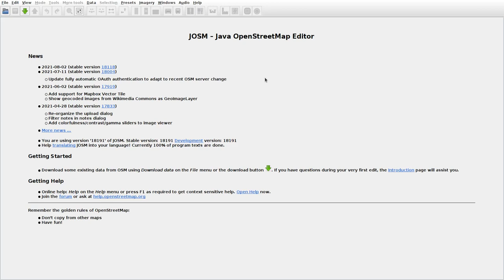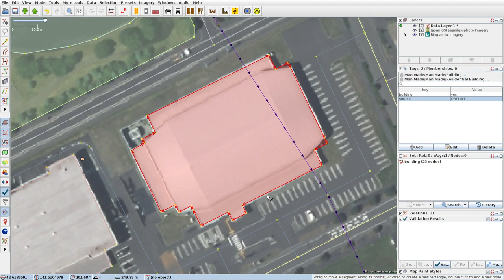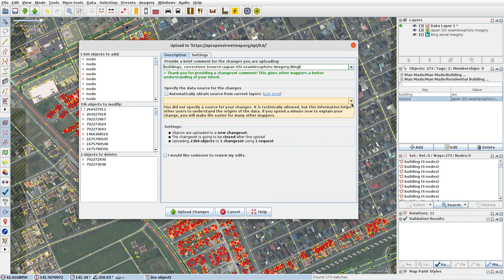JOSMrec0847 2021 09 03